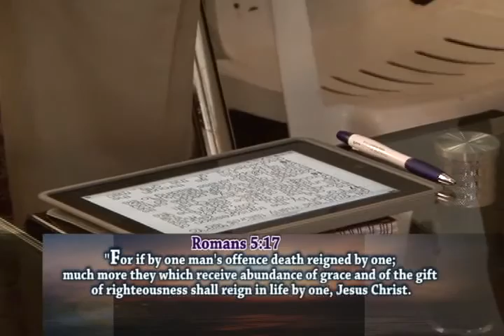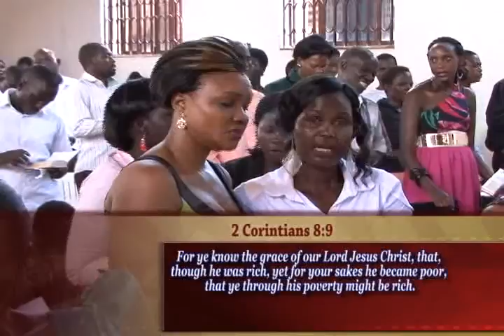Grace Redeemed Ministries/ Praise and Worship